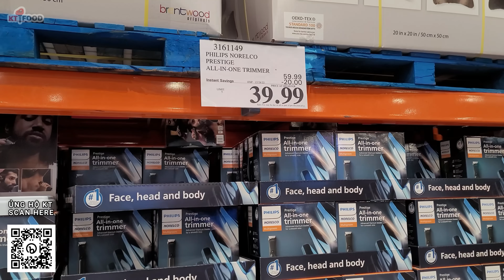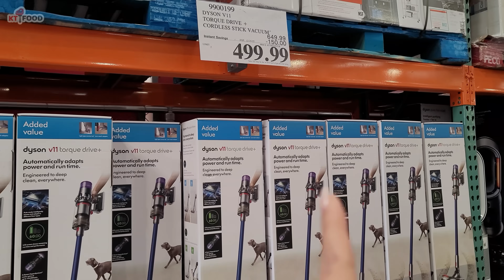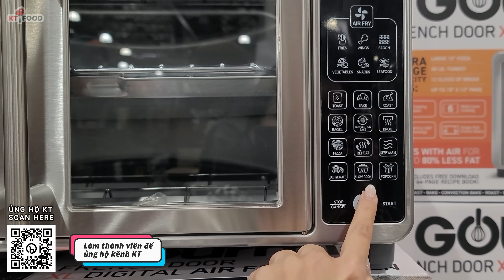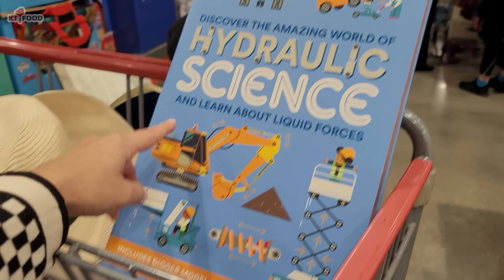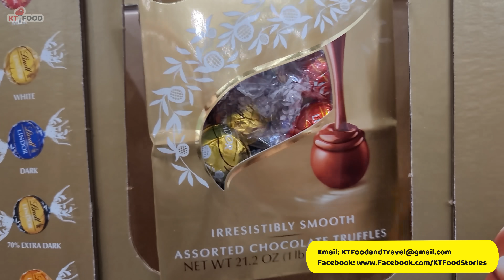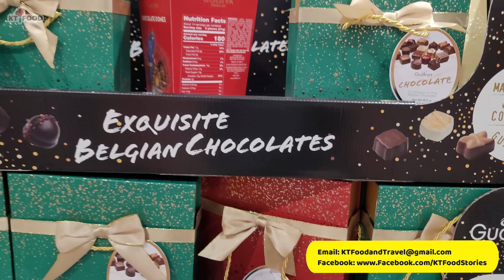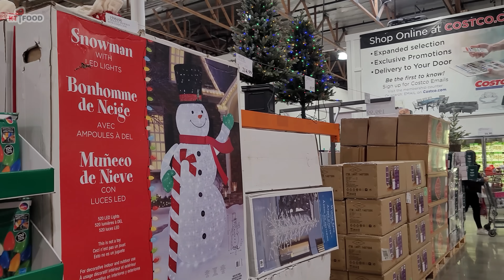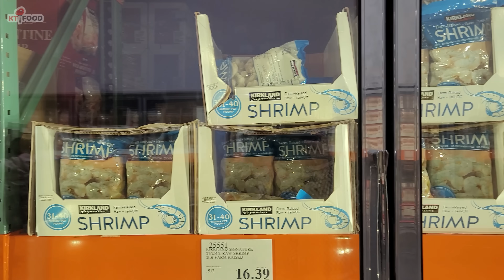COSTCO Đại Hạ Giá Cho Mùa Lễ - Nhiều Mặt Hàng Châu Á Mới Về, Làm Quà Cho Tết Rẻ Đẹp | KT Food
Hôm nay Costco về nhiều mặt hàng mới lạ, đặc biệt cho Tết Việt Nam nè, có những hộp quà nhìn xinh lắm, có luôn bao lì xì nữa, à còn có hộp bánh thèo lèo mè đen nữa hihi ...áo quần cũng sale nhiều lắm, có cái áo khoác mùa đông đẹp lung linh luôn, đang clearance chỉ còn có $25.00, các bạn xem video tham khảo nhé!

COSTCO Đại Hạ Giá Cho Mùa Lễ - Những Mặt Hàng Mới Về, Làm Quà Cho Tết Rất Hay và Rẻ | KT Food

Cheers!